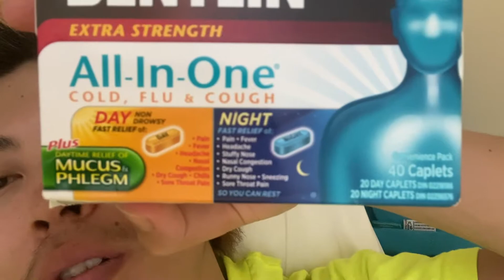#188【いつになったら治るの】10年間毎日vlog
まだまだ治りません。

Sho